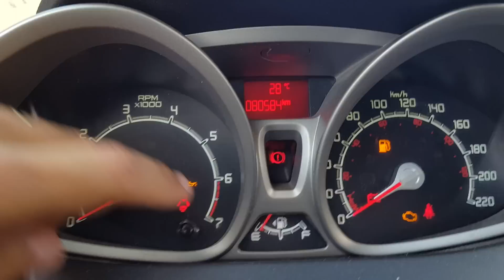New Fiesta Sedan 1.6 16v 2011 - opinião